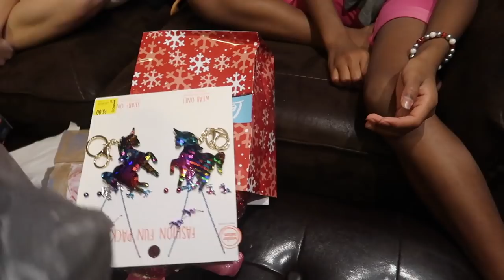Christmas Eve Family Traditions with the Chandlers of 2 in a Zoo